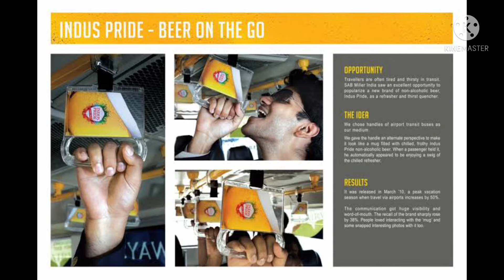పెద్ద పెద్ద సంస్థలు చేసే విన్నూతమైన ప్రయత్నాలు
facts premiere
factspremiere
facts
intresting facts
telugu facts
unknown facts
amazing facts
facts about nature
mothernature facts
mindblowing facts
nature facts
world facts
facts in telugu
facts shorts
facts universe
facts unknown
facts unlimited
facts in telugu
interesting facts telugu lo
facts telugu latest
telugu facts meeku telusa